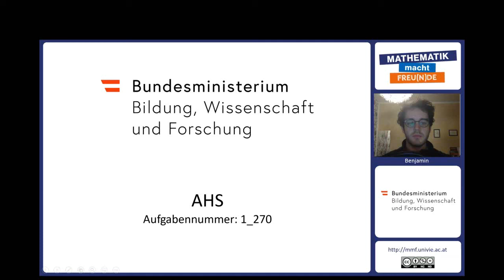Typische SRDP-Aufgabe 2